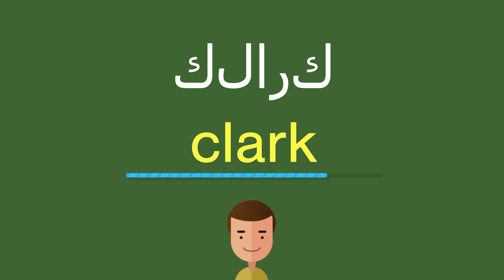كيف أقول كلارك باللّغة الإنجليزيّة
كيف أقول بشكل صحيح كلارك باللّغة الإنجليزيّة؟
ما هي التّرجمة الصّحيحة لكلمة كلارك من العربيّة إلى الإنجليزيّة؟
كيف تكتب بشكل صحيح كلمة clark?

شكرا جزيلا!